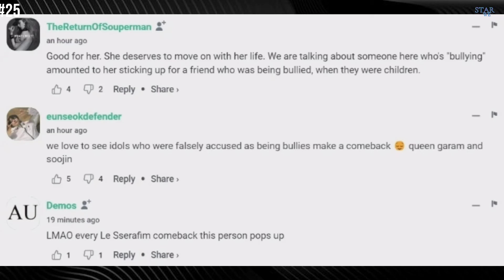Former LE SSERAFIM’s Kim Garam To Make Public Appearance, On The Path To Become An Actress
Voice of k-pop ep 25